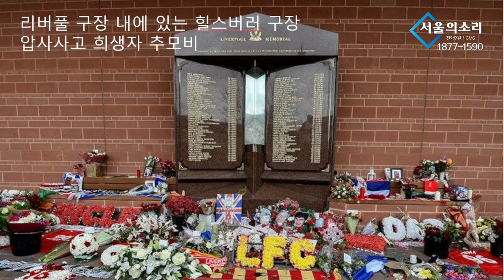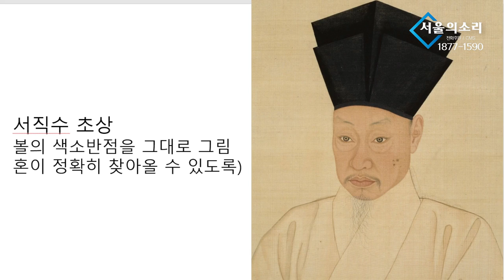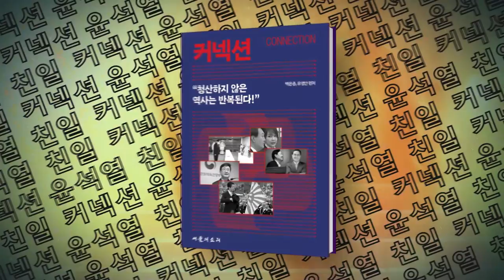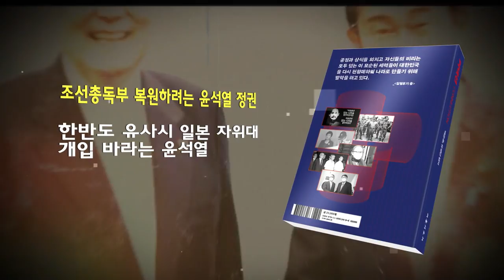익명성에 가려진 정부의 책임 회피 누군지도 모르는데 무엇을 기억하나?